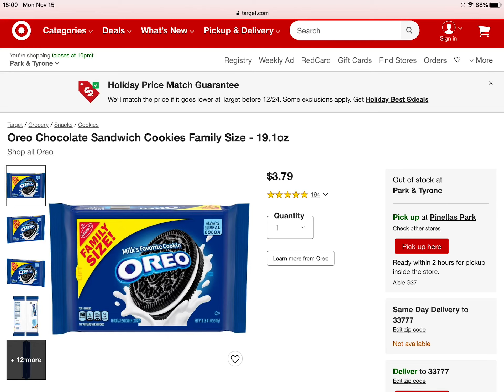Do You Like Oreo Chocolate Sandwich Cookies (Flavor)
My Answer: YES!

Credit To Several Users For The Idea.

Don't Remove The Video, Don’t Copyright The Video, And Don’t Put Age Restriced On This